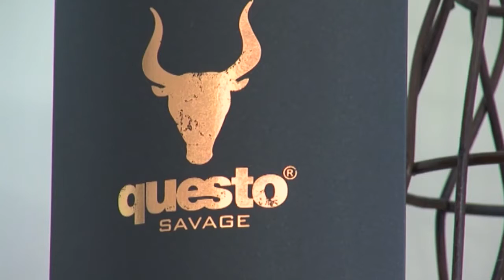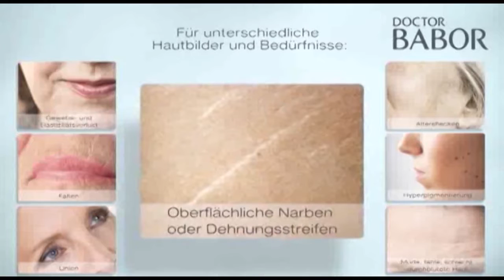1. Muldentalk vom 12.06.2016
Die erste Ausgabe des "Muldentalk" aus der Schiffmühle Höfgen mit:

Hermann Winkler - EU-Abgeordneter
Axel Bobbe - Betriebsleiter der Landestalsperrenverwaltung
Peggy Schwarz - ehemalige Eiskunstläuferin